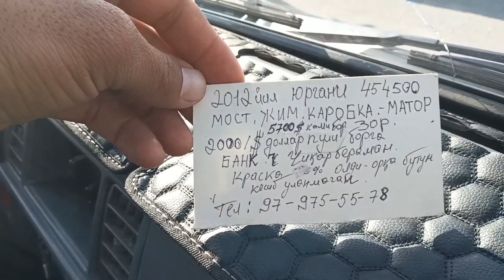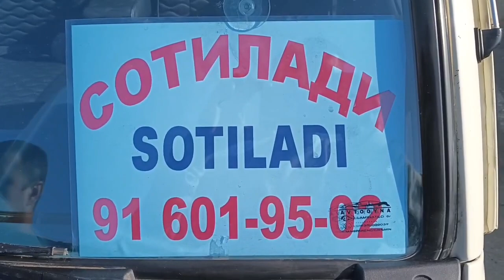ДАМАС НАРХЛАРИ АНДИЖОН МАШИНА БОЗОР